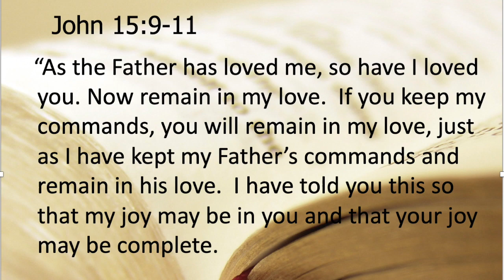praying John 15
This video is about praying John 15